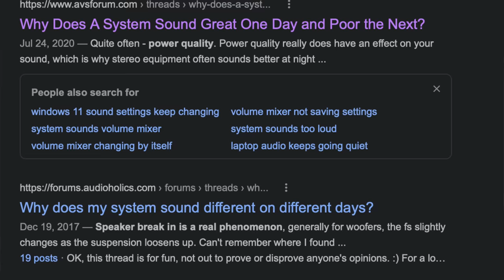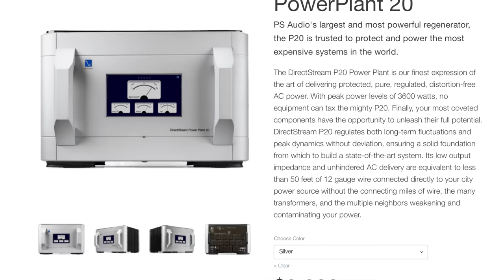Why Your HiFi Audio System Sounds Worse on Some Days. Is this the Cure? What about Transformer Buzz?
Today I share info on something I found out about MY SYSTEM that may help YOUR SYSTEM! For years I have been plagued by sound changes within my audio system for no reason. I have also had issues with transformer buzzing with some amps, but not all.

I have tried fixing this with rewiring my electric, buying a $10k power plant regenerator and various power conditioners. While the P20 PowerPlant did make my system sound the same 24/7 it did not fix all of my issues with electricity like some amps that still had a transformer buzz. After I had my room re-wired I sold my P20 as I figured I would no longer need it. I was WRONG!

When I found and tested the Puritan Audio PSM 156 this little black box broght back all of the magic to my system as well as bringing stability. This means it sounds the same 24/7 but now there is no more transformer buzzing as well! This magic black box truly helped my system proving that it all starts with POWER. Without it, my system sounds harder, harsher, flatter and with less fullness and sweetness. With it, there is magic and all of these issues vanish.

This is one of the best, if not the best HiFi purchase I have made to date.